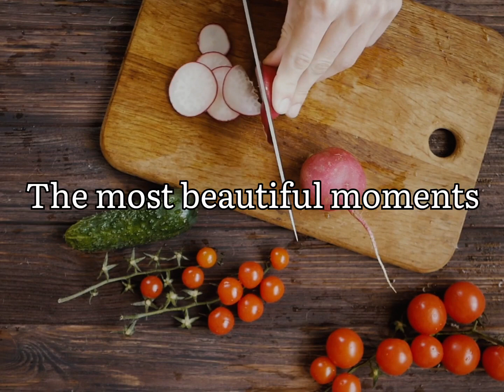live the life